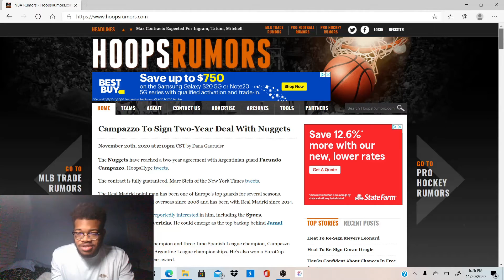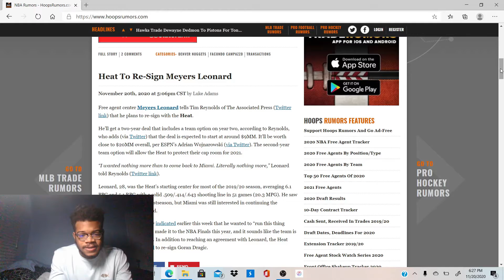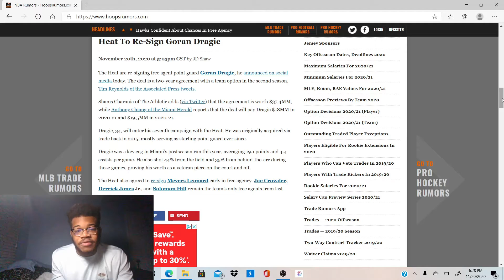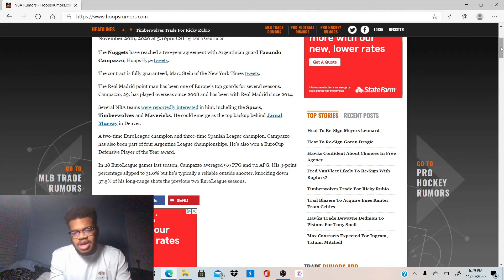Dragic and Meyers Leonard Re-Sign With Heat!!! Hayward to Pacers?? NBA Offseason News 2020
Goran Dragic and Meyers Leonard both resign with the heat, while hayward seems to wanting to go to the pacers...NBA Offseason News. Also Wes Matthews signs with Lakers!!!